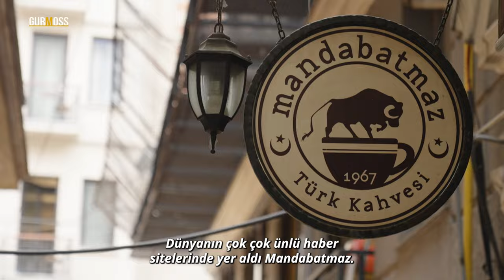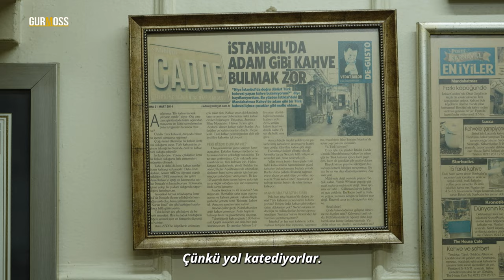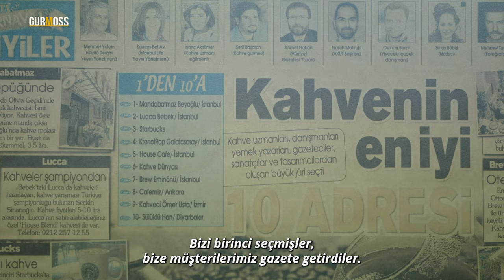Türk Kahvesi Sıcak Suyla Yapılır | Bizim Kahvemiz Diğerlerine Benzemez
Bir kültür mirasını amcasından devralan Cem Özmen, Beyoğlu’nun tarih kokan dar sokaklarından birine gizlenmiş ufacık dükkanda yer alan Mandabatmaz’ı işletmeye devam ediyor. 1967’den beri tabure ve ufak masalarda hizmet veren Mandabatmaz’ın hiçbir yerde görülmemiş farklı kahve pişirme yöntemi ve hikayesi Gurmoss’ta!